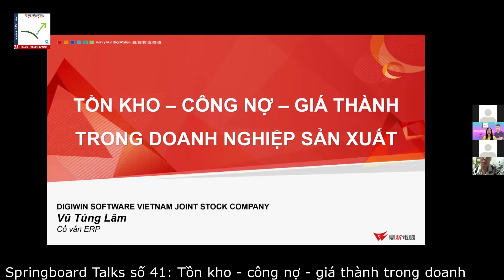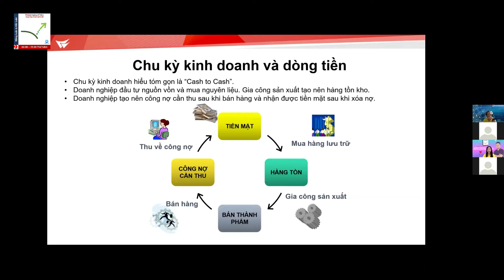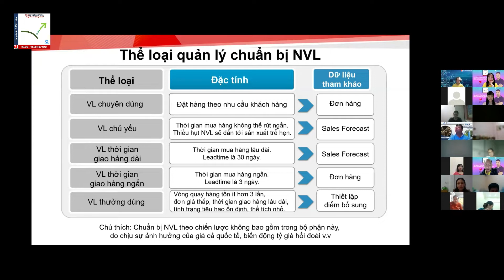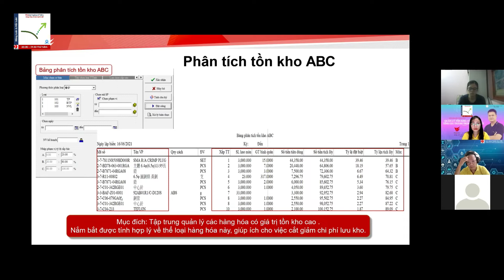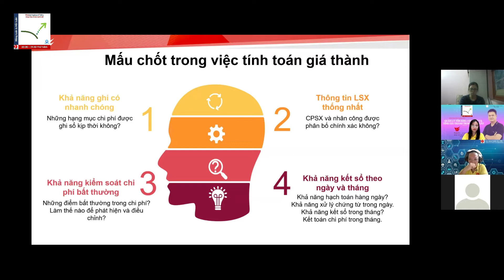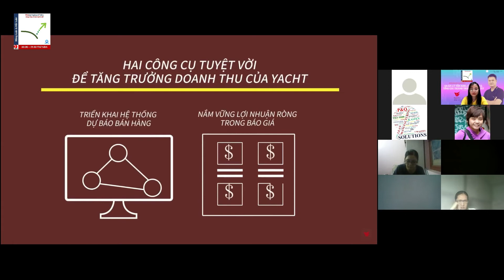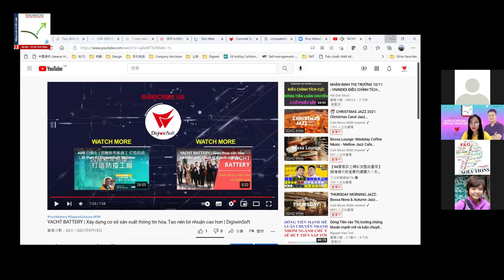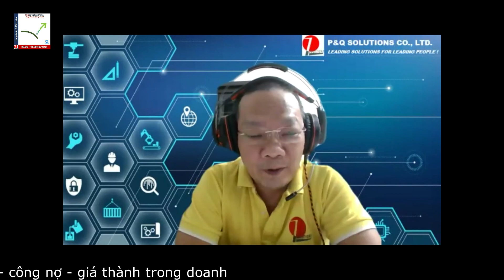Springboard Talks số 41 - Quản lý tồn kho, công nợ và tính giá thành trong sản xuất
🔥 11/11: P&Q Solutions gửi Anh/Chị Chủ đề thảo luận nhé:
📌 QUẢN LÝ TỒN KHO, CÔNG NỢ VÀ TÍNH GIÁ THÀNH TRONG SẢN XUẤT
📌 Thời gian: 20:00 – 21:30, Thứ năm ngày 11/11/2021.
 💁 Người trình bày: Ông Vũ Tùng Lâm – Cố vấn ERP, Công ty DiGiwin
SPRINGBOARD TALK sẽ được P&Q Solutions tổ chức vào 20:00 – 21:30, thứ năm hàng tuần.
1/ Để cập nhật tài liệu thảo luận, xin vui lòng đăng ký thông tin tại Link:
2/ Để tham gia thảo luận/hỏi – đáp các vấn đề liên quan đến hoạt động sản xuất trong doanh nghiệp (cải tiến sản xuất, layout, ISO, kỹ năng quản lý các cấp, 5S/Kaizen…, xin mời tham gia Group LEANTALKS:
4/ Thông tin hỗ trợ: P&Q Solutions